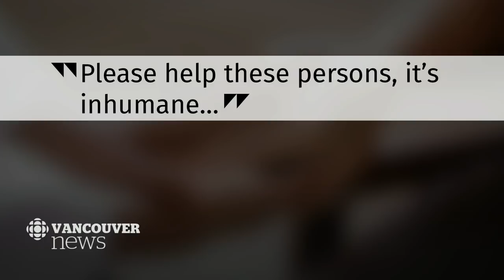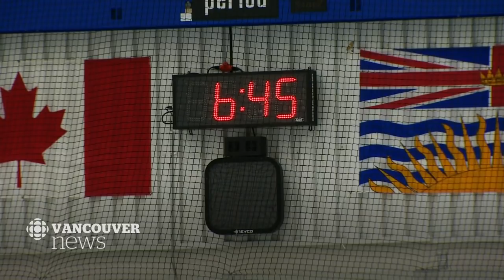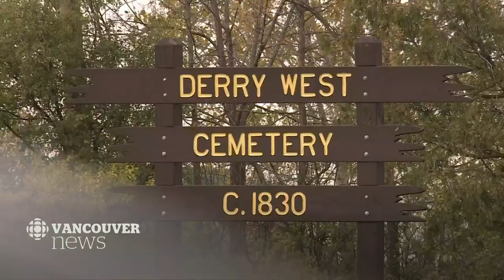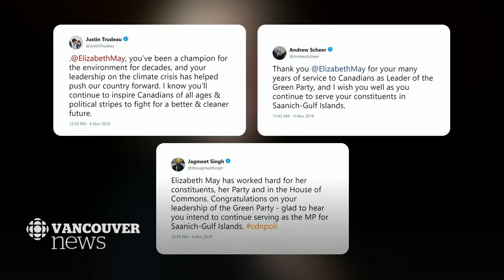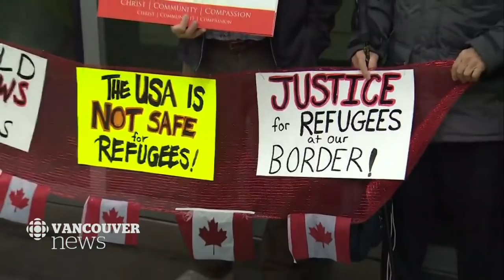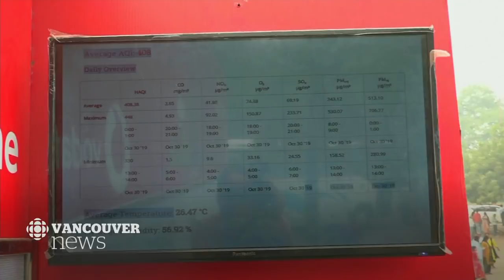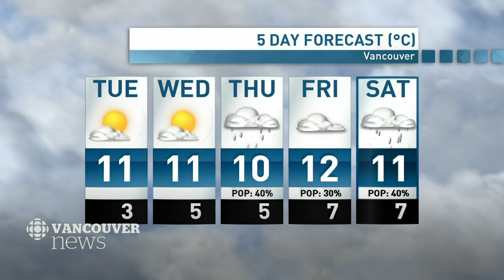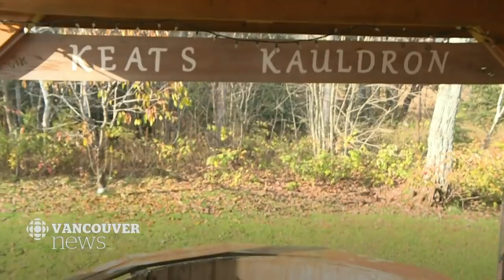WATCH LIVE: CBC Vancouver News at 6 for Nov. 4 — May Resigns, Transit Strike, Senior Neglected